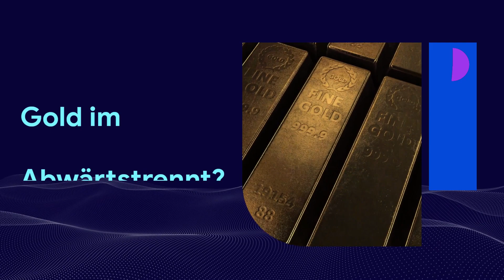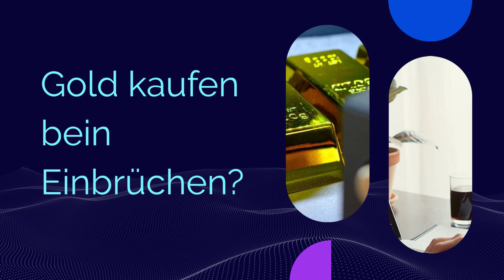Gold bekommt kurz Gegenwind durch den Israel Hamas Konflikt und den etwas schwachen US Dollar!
Gold bekommt kurz Gegenwind durch Israel Konflikt und schwachen Dollar!

Gold ist wichtig aus mehreren Gründen.

Als Wertanlage: Gold ist seit Jahrhunderten eine beliebte Wertanlage. Es ist relativ selten, hat einen hohen Wert und ist leicht zu transportieren und zu lagern. In Zeiten wirtschaftlicher Unsicherheit wird Gold oft als sichere Anlage angesehen.
Als Schmuck: Gold ist ein beliebtes Material für Schmuck. Es ist haltbar, schön und hat einen hohen Wert.
In der Industrie: Gold wird in vielen Industrien verwendet, darunter die Elektronik, die Medizintechnik und die Zahnmedizin. Es ist ein hervorragender elektrischer Leiter und hat antimikrobielle Eigenschaften.
In der Kultur: Gold hat eine lange und reiche Geschichte in vielen Kulturen. Es wird oft mit Reichtum, Macht und Wohlstand in Verbindung gebracht.

Thema